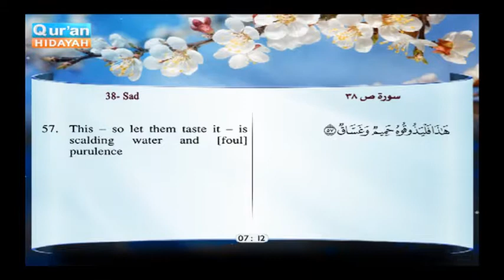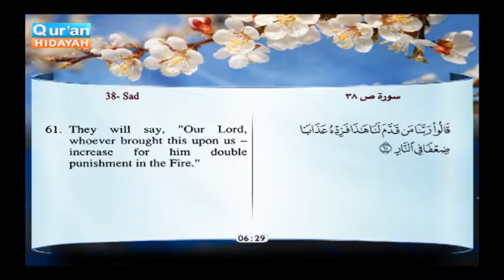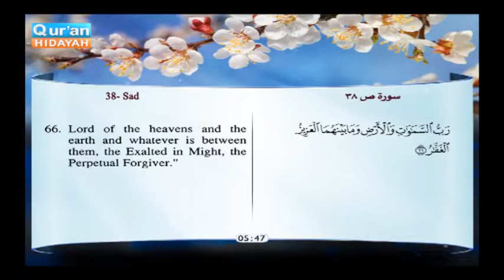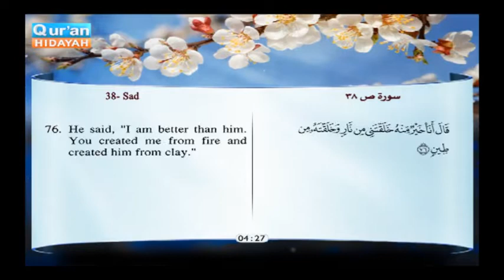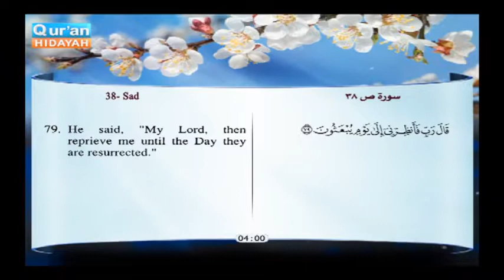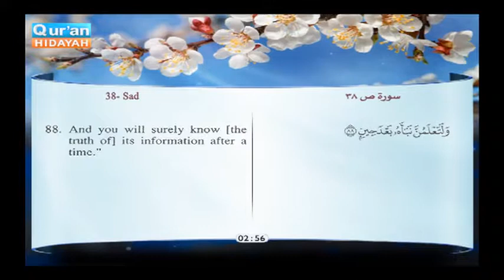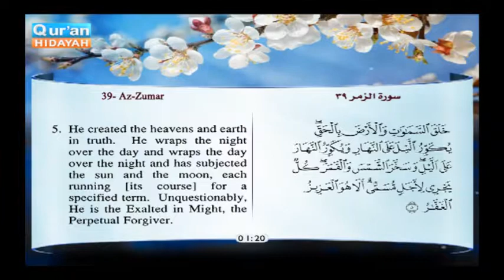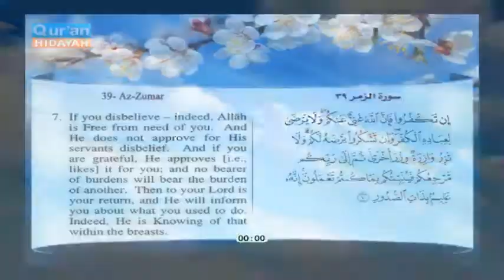Surat Sad, from verse 52 to verse 88, from the beginning of Sura Al Zumor to verse 7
تلاوة آيات من سورة ص، وذلك من الآية 52 إلى الآية 88، ومن بداية سورة الزمر إلى الآية 7، مع ترجمة معانيها إلى اللغة الإنجليزية.